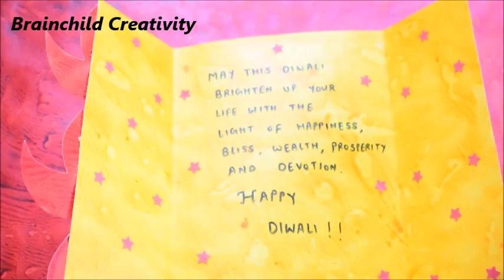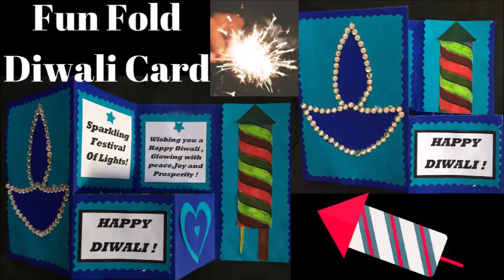Diwali Diya Card | Easy Diwali Greeting Card Tutorial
Happy Crafting !